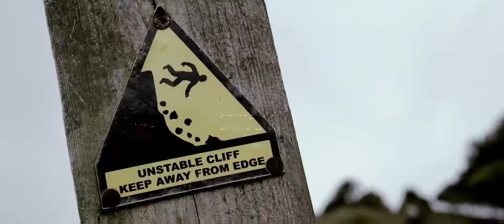Nite Watches – The HAWK & MX10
Maximum adventure.